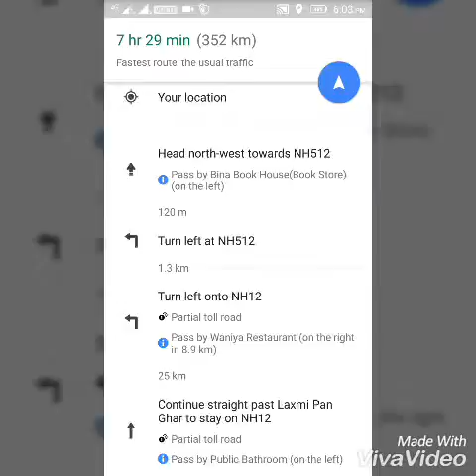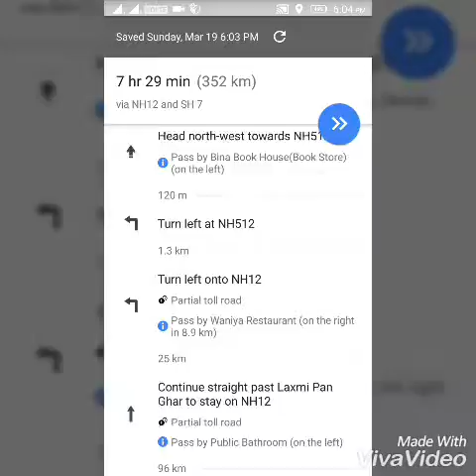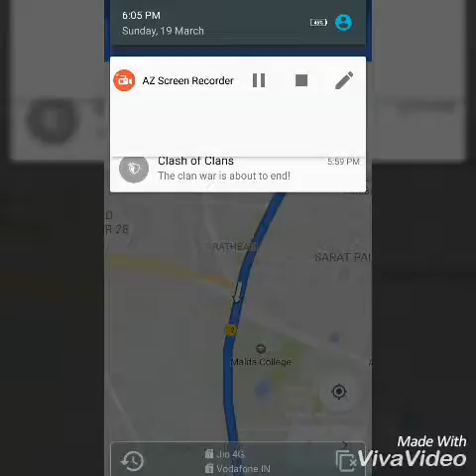How to use google map of line !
Firstly you update the google map. Aster that you use this feature. Must wach . really interesting. And like this vidio